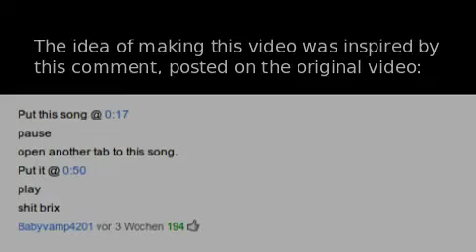Double Dobson: Ewan Dobson - Time 2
Two Dobson's play Time 2 time-delayed.